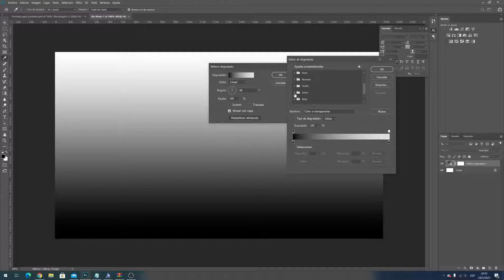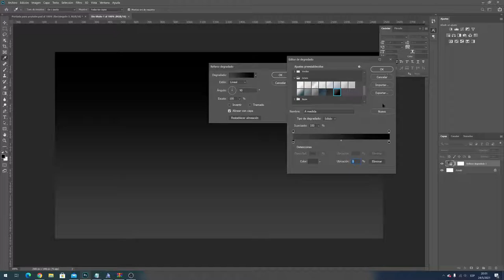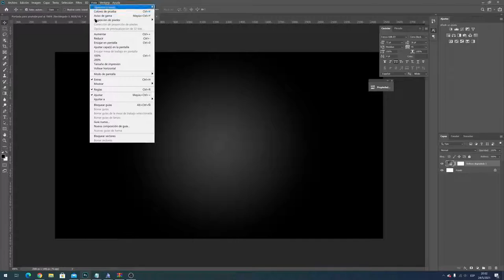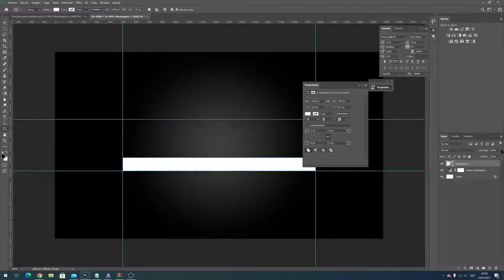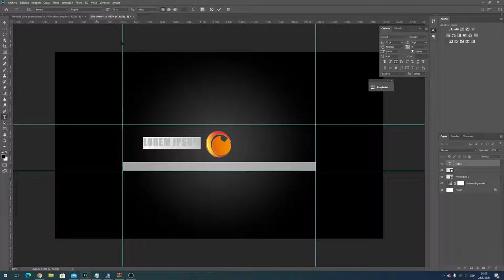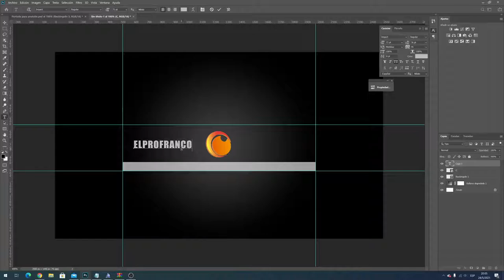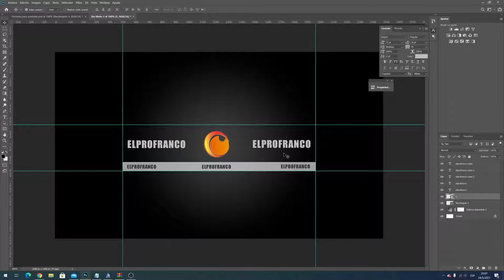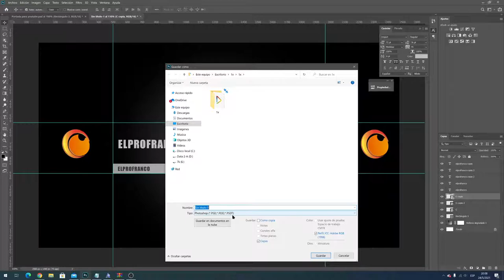Cómo diseñar banner para Youtube + Plantilla GRATIS 🔥 Tutorial Photoshop CC 2020 Fácil y Rápido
👉Descubrí cómo